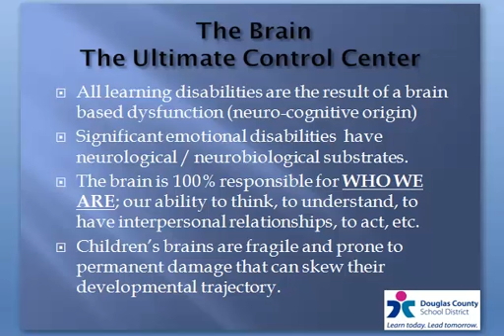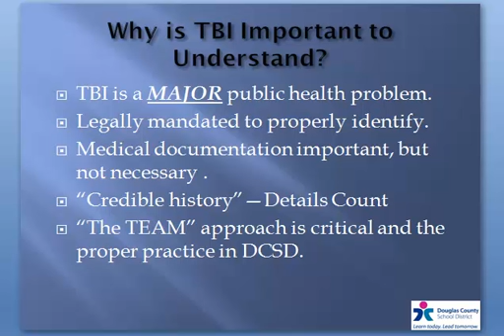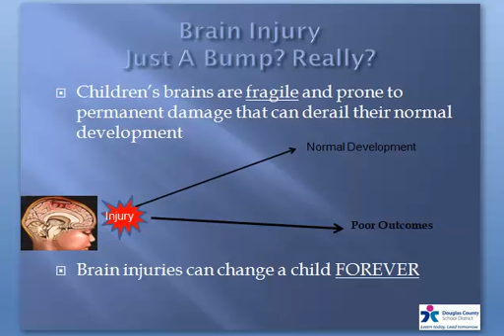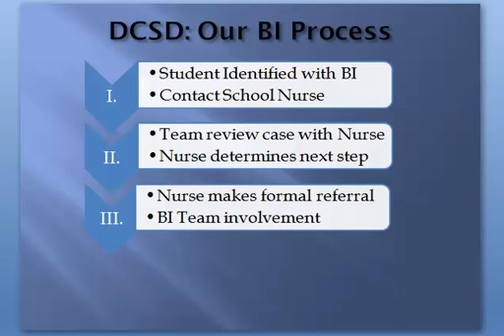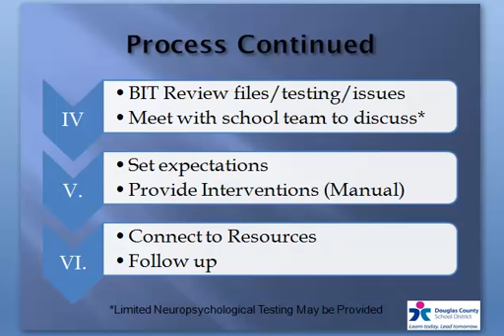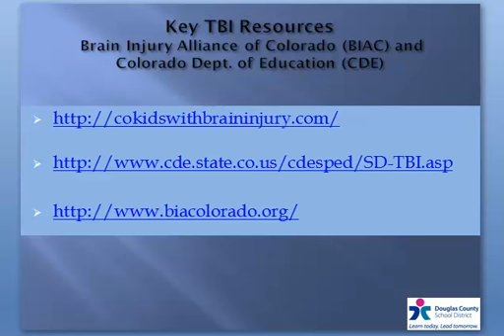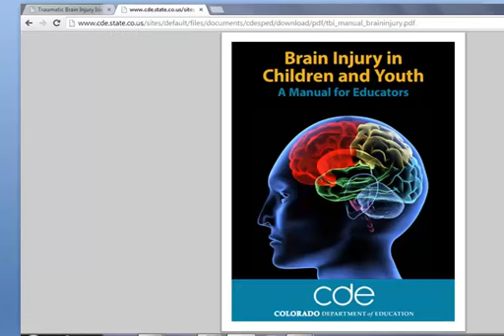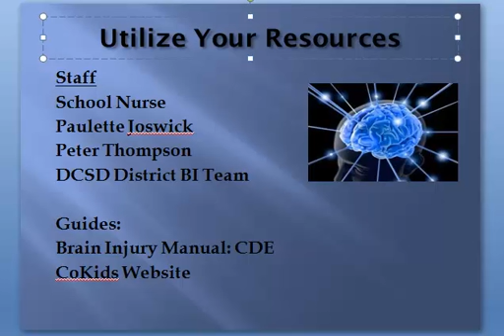DCSD TBI Process Review